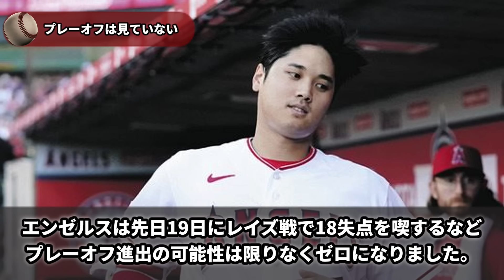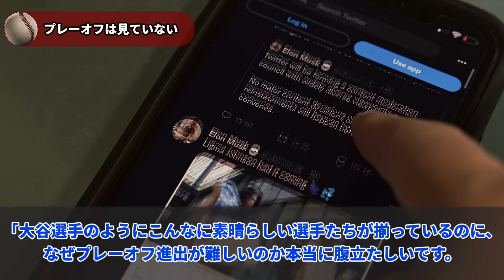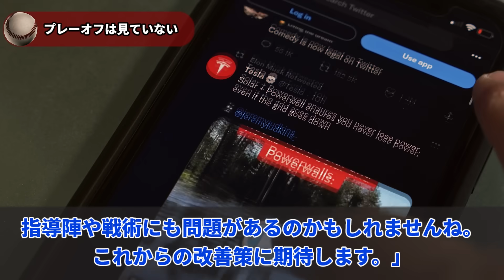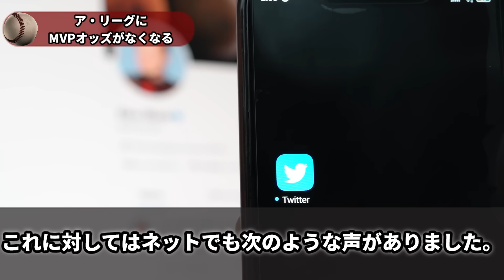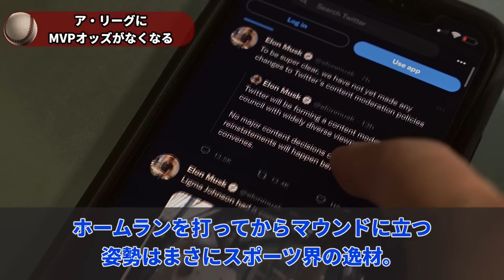【海外の反応】モレノ氏の発言で大谷翔平のFA移籍がより加熱報道を増していく羽目に…【エンゼルス/MLB】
【海外の反応】大谷翔平はFA移籍すべき！？ランディ・ジョンソン氏がアメリカTVで放った言葉がTVでも話題に！

00:00 大谷翔平FA移籍濃厚か
00:37 【エ軍絶望】プレーオフは見ていない
02:31 【大谷残留希望】大谷を出したオーナーになりたくない
04:14 【育成力なし】エンゼルスの最大の弱点とは
06:25 【MVP確定】ア・リーグにMVPオッズがなくなる
08:34 【移籍予想】新たな予想球団が急浮上

今後の活動の励みになりますのでよろしくお願いいたします。

大谷翔平選手についてのトピックスについて紹介していきます。
海外の反応 海外の反応
# 侍ジャパン
海外の反応を中心に動画をアップしていきます。